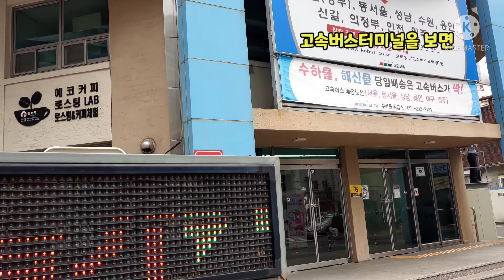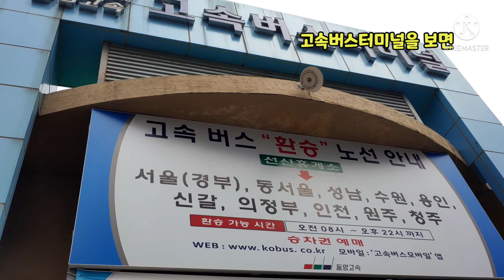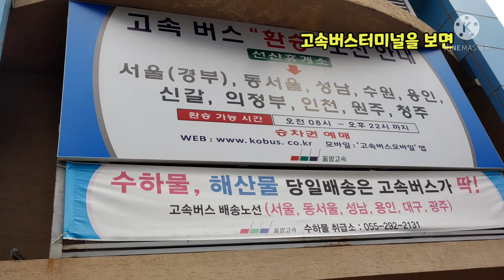고속버스터미널을 지나면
고속버스 터미널

 누구나 한두개씩 사연이 있을것 같은 고속버스터미널, 항상 지날 갈때면 커피향처럼 그때의 추억이 모락모락 뇌리에 되새김질 되는 곳이다. 신의 아들이나 많은 오피니언 자제분은 면제가 되었던 군입대를 고속버스를 타고 갔던 기억, 휴가 때는 약간 두려웠던 기차보다는 고속버스를 많이 이용했다. 휴가증 밑면인가 뒷면에 공짜 버스표가 있었는데, 자대 동료들은 거의 사용하지 않았던것 같았다. 표 도장을 받기 위해서는 터미널에 있는 군행정반에서 표를 받았기에 혹시나 해서 다들 피했던것 같다. 아주 친절하지는 않았지만 아주 행정적으로 도장만 받고 나왔던 기억이 난다.

 지방대에 그런 그런 학교에 그런 그런 성적에 의욕은 없던 학생에게 취업의 문은 어렸웠던것 같다. 지금 대돌아 보면,아니 그냥 취업은 생각이 없었지 않았나 하는 생각이 든다. 적성도 열성도 없이 다녔기 때문에 인생의 의욕도 많이 사라지지 않았나 싶다.그런데, 이런 나에게 입사 시험의 기회가 주웠졌다. 물론 서울에서 시험을 치렀다. 고속버스를 타고 가기는 갔는데, 새벽차 타고 갔는지 막차를 타고 가서 짐찔방에 좀 눈을 붙였는지 모르겠지만 시험지보다는 눈껍풀이 더 무거웠다. 인생의 무게를 아직 실감하지 못하는 청춘이여서 그런지 모르겠다. 고속버스를 타고 집으로 돌아왔는데 , 오는 내내 잠만 잔것 같다. 지나고 나니 이것도 추억이라고..아무도 알려고 하지는 않겠지만 BYC에 입사원서를 제출했는데, 지금도 기억나는 한줄 “북한 인민들에게 BYC 펜티를 모두 입히겠다”는 약간이 엉뚱한 포부로 서류심사에만 통과된것 같고, 필기시험후 연락은 오지 않았다. 그걸로도 나름 만족 했다.

 아무도 알고 싶지 않은 나의 과거사지만 버스를 보면 당장 타고 막 떠나고 싶다. 서울로 목포로 동해로, 마음은 떠나는데 현실은 현실이다. 여행보다는 변함없는 삶의 밋밋함도 좋은 것 같다. 어제같은 오늘,그러나 막연히 내일은 변화를 희망하는데, 오늘 아무것도 하지 않는데,뭔 변화가 있겠나.그래서,오늘도 어제보다는 조금 변화려고 발버둥은 쳐 본다.

지금까지 애매한 TV의 박PD입니다. 오늘도 최고의 하루 되세요.감사합니다.